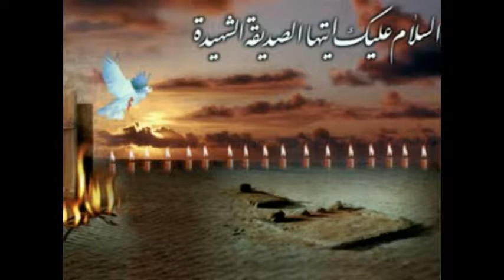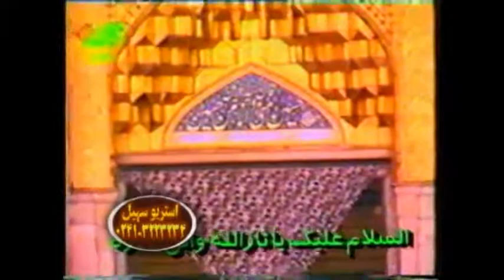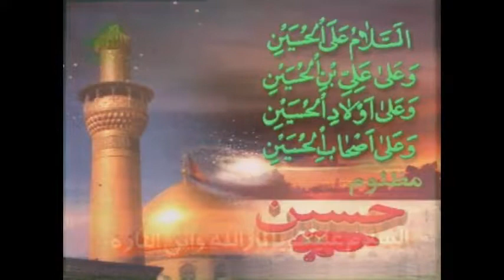Sélim Müézzinzadé, Bikés Hüseynim ménzil mübarék